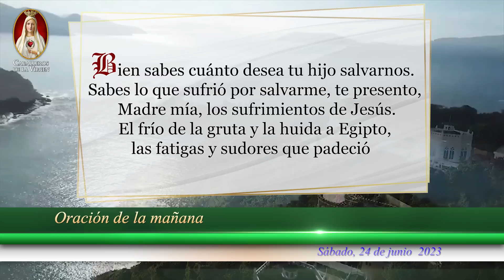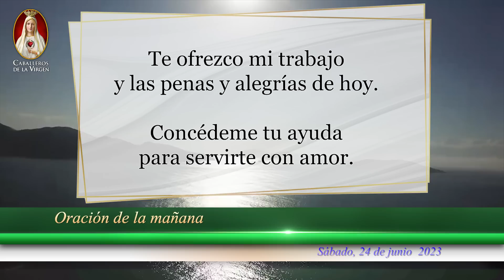☀️Poderosa Oración Católica de la Mañana, Sábado 24 de Junio de 2023 🌞Caballeros de la Virgen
☀️ Comienza tu día con fuerza y fe con nuestra Oración de la Mañana Católica de hoy, Sábado 24 de Junio de 2023.🙏
✨Únete a los Caballeros de la Virgen en esta hermosa oración y recibe bendiciones y guía espiritual para enfrentar los desafíos del día.